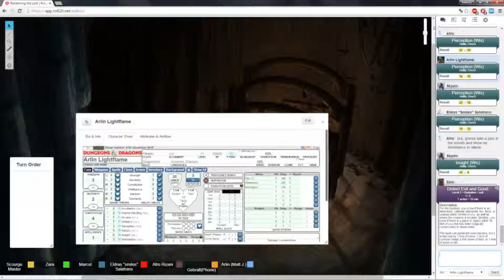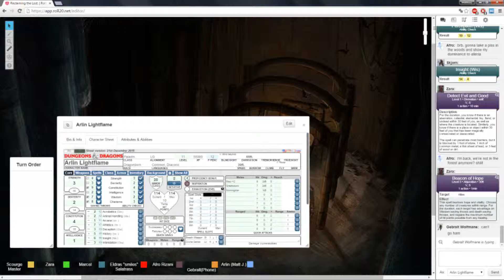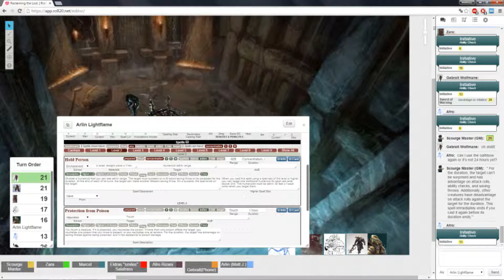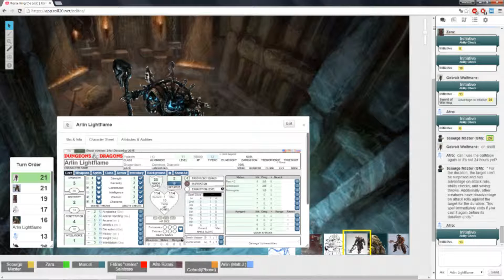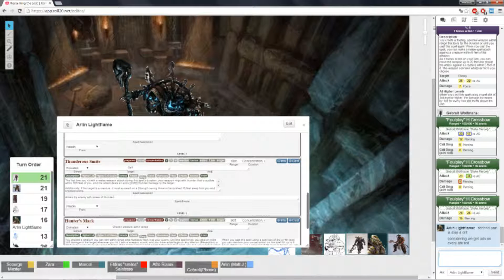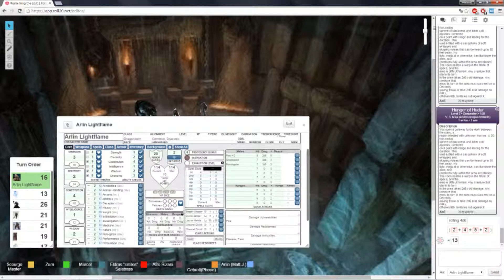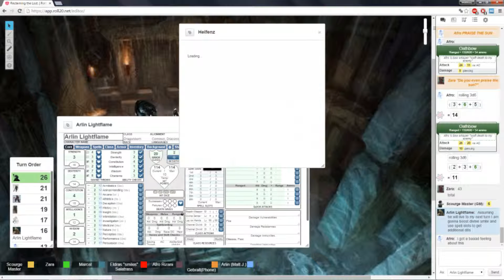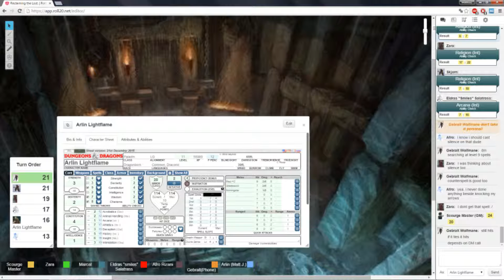★D&D 5th - Reclaiming the Lost - Part 8★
Epic level - 'cos, you know, level eleven is kinda high up there - one-shot in which we deal with an undead-crazed cult named the Scourge. Expect fighting, spellcasting, evil and ugly baddies, and general badassery. As always, sit back, relax and enjoy!

Dungeons & Dragons is a fantasy tabletop role-playing game originally designed by Gary Gygax and Dave Arneson and now published by Wizards of the Coast.